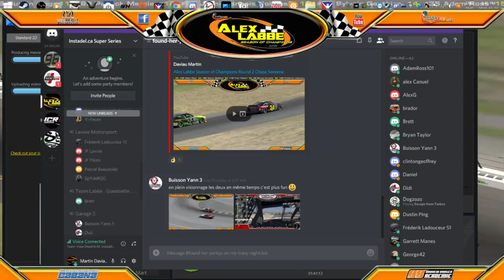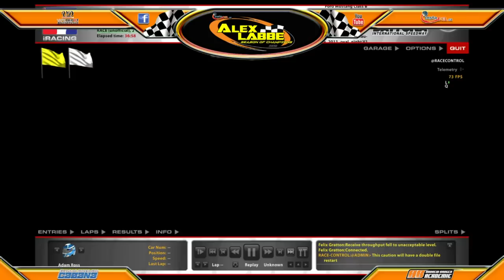Alex Labbe Season of Champions chase Daytona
Presented by Instadel.ca /Vape Depot Boucherville,